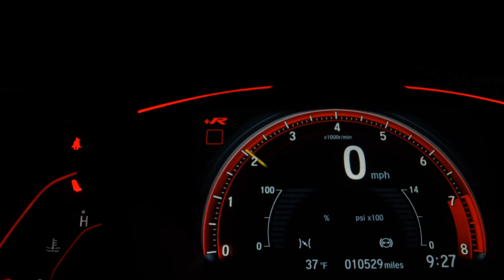VOLKSWAGEN GOL - 2011 - Franca/SP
Tirado em Franca, revisado. Muito novo. Pegamos seu carro ou moto na troca.

Veículo: VOLKSWAGEN / GOL 1.0 MI 8V G.V
Ano: 2011/2011
Combustível: FLEX
Portas: 4 PORTAS
Câmbio: Manual
Cor: PRATA
KM: 134.000

✅ Alarme
✅ Desembaçador Traseiro
✅ Direção Hidráulica
✅ Travas Elétricas
✅ Vidros Elétricos
✅ Limpador Traseiro